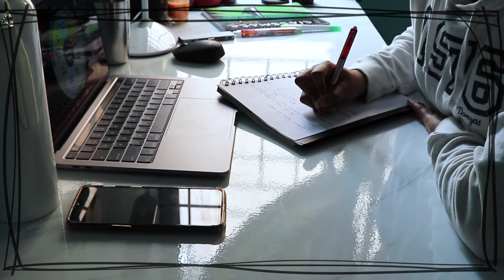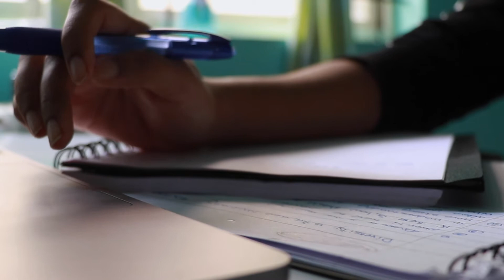Vlog | Baking, new plant friend, eating and staying home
Hello again!
Another home vlog that goes through the days with me trying my hand at baking, becoming a plant mom, and attending online classes at home.